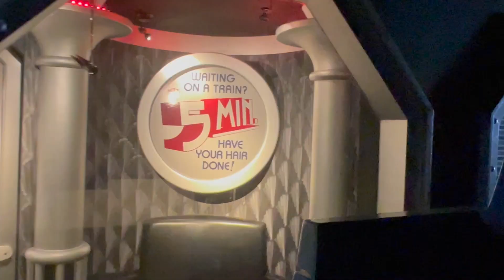Reborn Baby Says Goodbye To Disney! (Reborn Doll Disney Magic Kingdom Event Part 4)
Welcome to part 4 of my Disneyworld Magic Kingdom Event with reborn baby Georgia! We hope you enjoy seeing us ride the Peoplemover, look around the souvenir shops, and leave the park! This event was made possible by YOU, all of my amazing subscribers, viewers, those who comment, and those who click the like button! Also, if you would like to support my channel and content further to make more events and giveaways like this possible, there are the Super Chat and Super Thanks buttons available on my channel as well. Thanks for joining us on this fun adventure! And don't forget to watch the other parts of this event!